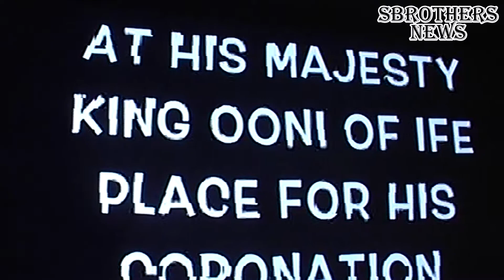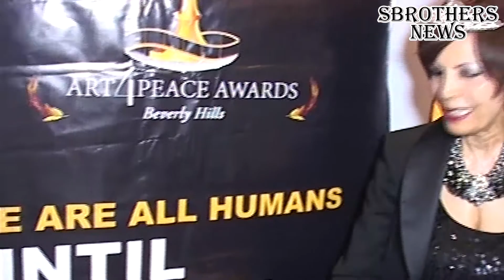NEWS 19 09 2017 1